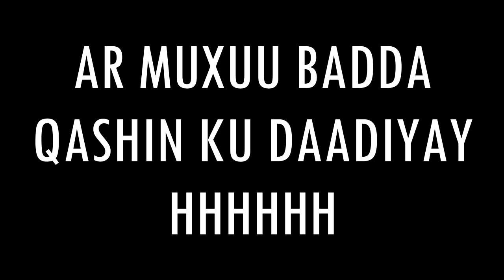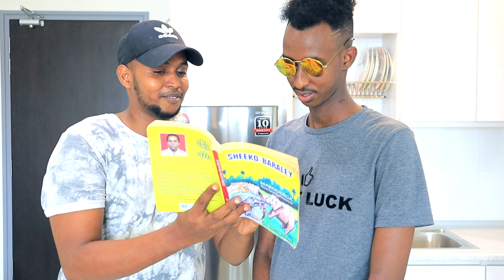iskuday adiga Video gan daawanaayo inaa ka jawaabto su’aalahan